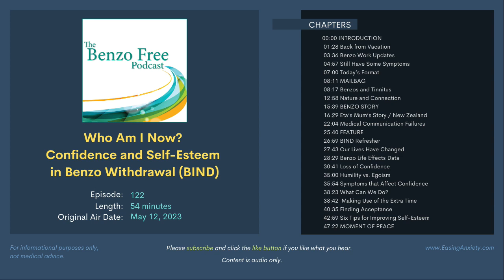Who Am I Now? Confidence and Self-Esteem in Benzo Withdrawal (BIND) | Benzo Free Podcast #122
Personality changes. Loss of ability. Loss of confidence. Loss of self. These are common in benzo withdrawal and BIND, and yet we rarely talk about them. What does this look like? What are its causes? And most of all, what can we do about it?

In today’s episode, we explore the loss of self during benzo withdrawal. We also respond to a question on tinnitus, share a comment on the benefits of nature, and hear a benzo story from New Zealand.

CHAPTERS

00:00  INTRODUCTION
01:28  Back from Vacation
03:36  Benzo Work Updates
04:57  Still Have Some Symptoms
07:00  Today’s Format
08:11  MAILBAG
08:17  Benzos and Tinnitus
12:58  Nature and Connection
15:39  BENZO STORY
16:29  Eta’s Mum’s Story / New Zealand
22:04  Medical Communication Failures
25:40  FEATURE
26:59  BIND Refresher
27:43  Our Lives Have Changed
28:29  Benzo Life Effects Data
30:41  Loss of Confidence
35:00  Humility vs. Egoism
35:54  Symptoms that Affect Confidence
38:23  What Can We Do?
38:42  Making Use of the Extra Time
40:35  Finding Acceptance
42:59  Six Tips for Improving Self-Esteem
47:22  MOMENT OF PEACE

RESOURCES

— Ackerman, Courtney E. “What Is Self-Confidence? (+9 Proven Ways to Increase It).” Positive Psychology. July 9, 2018. Accessed May 11, 2023.
— Ashton, C. Heather. Benzodiazepines: How They Work and How to Withdraw (aka The Ashton Manual). 2002. Accessed April 13, 2016.
— Finlayson, AJ Reid, Macoubrie J, Huff C, Foster DE, Martin PR. Experiences with benzodiazepine use, tapering, and discontinuation: an Internet survey. Therapeutic Advances in Psychopharmacology. 2022;12. doi:10.1177/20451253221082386.
— Foster, D E. Benzo Free: The World of Anti-Anxiety Drugs and the Reality of Withdrawal. Erie, CO: Denim Mountain Press, 2018.
— Huff C, Finlayson AJR, Foster DE, Martin PR. Enduring neurological sequelae of benzodiazepine use: an Internet survey. Therapeutic Advances in Psychopharmacology. 2023;13. doi:10.1177/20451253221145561.
— Ravenscraft, Eric. “Practical Ways to Improve Your Confidence (and Why You Should).” New York Times. June 3, 2019. Accessed May 11, 2023.
— Tinnitus. Mayo Clinic Patient Care & Health Information. Accessed May 11, 2023.
— “Top 10 Tips for Overcoming Low Self-Esteem.” Ditch the Label. September 26, 2022. Accessed May 11, 2023.

SITE LINKS

PODCAST SUMMARY

This podcast is dedicated to those who struggle with side effects, dependence, and withdrawal from benzos, a group of drugs from the benzodiazepine and nonbenzodiazepine classes, better known as anti-anxiety drugs, sleeping pills, sedatives, and minor tranquilizers. Their common brand names include Ambien, Ativan, Klonopin, Lunesta, Valium, and Xanax.

PRODUCTION CREDITS